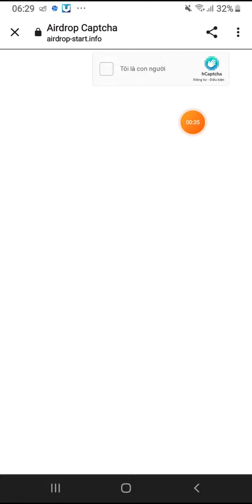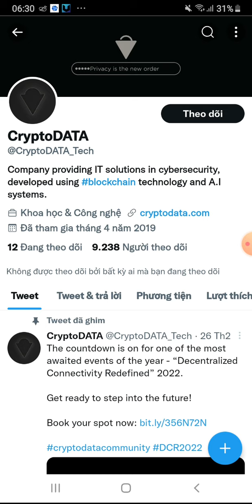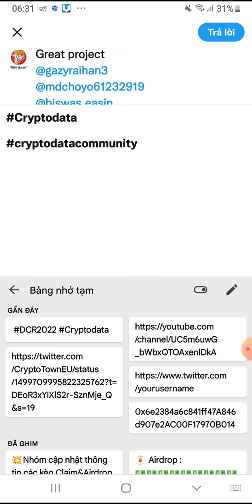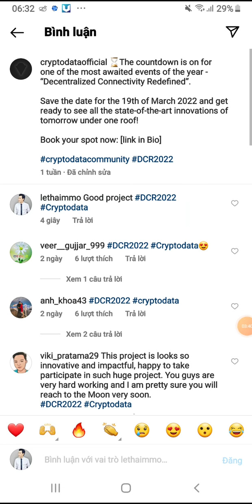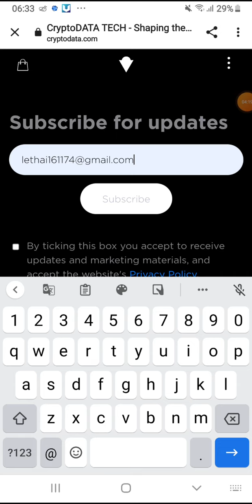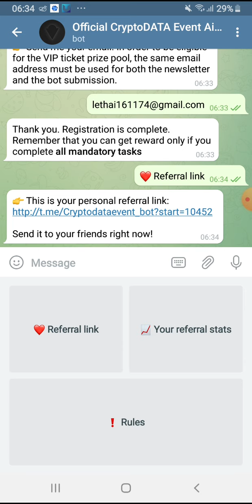Airdrop nhận 55 token TUSDT.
👉Claim 6000.000 token SHIBAS. Ăn chắc x10. List Pancakeswap 6/3/2022
💥 Contract: 0x48ec6d884bfdd7d7beba17f06dea03d1be52975a